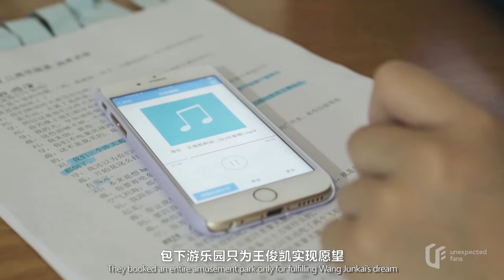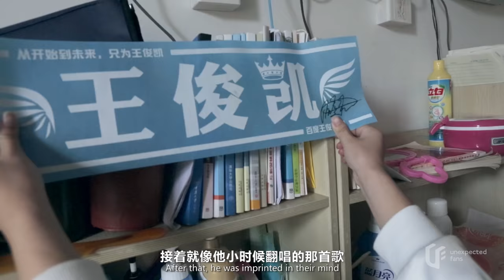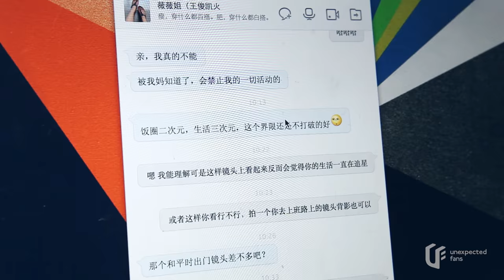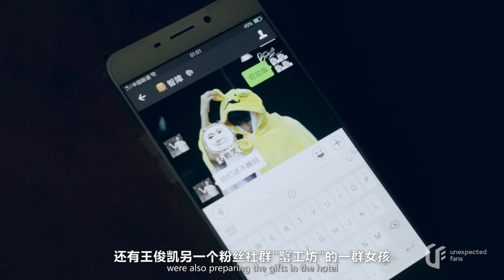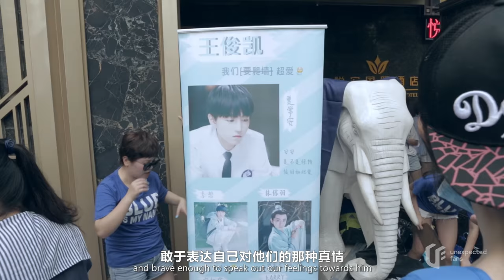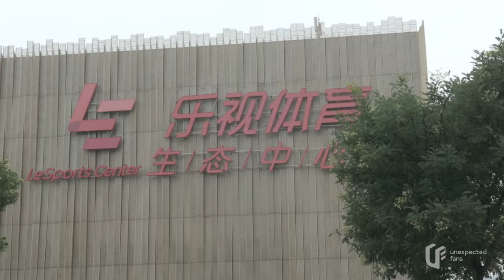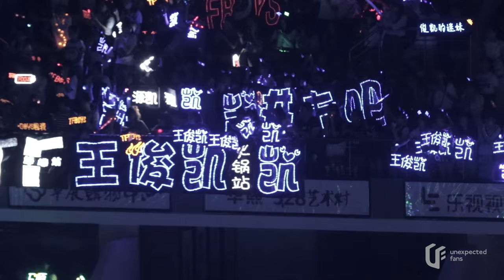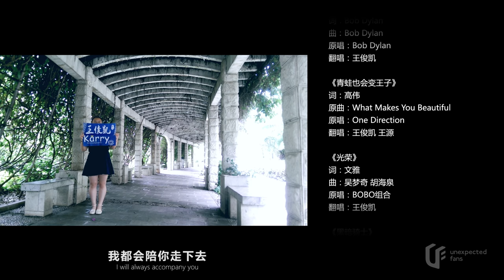【TFBOYS 王俊凯】 Unexpected Fans 小螃蟹特辑 王俊凯粉丝纪录片 Documentary of Wang Junkai's Fans 【Karry Wang Junkai】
每一场活动应援的背后要付出多少努力？为什么要为一个现实生活中跟你毫无交集的人做这么多事情？《没想到你是这样的“饭”》，记录小螃蟹和王俊凯之间的故事。
英文字幕翻译：王俊凯的YouTube个人频道
CR.@UnexpectedFans-Official